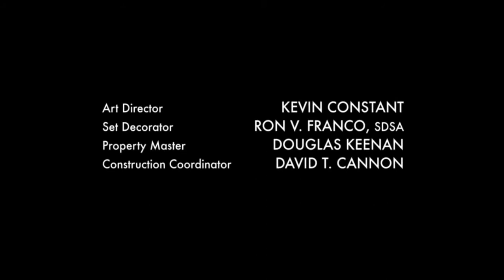Grand Hotel 2019 end credits